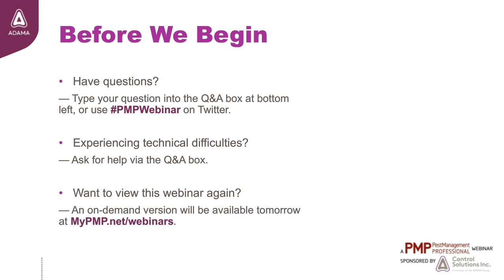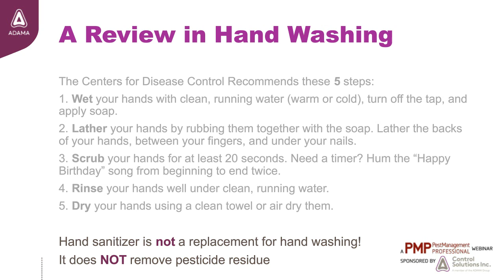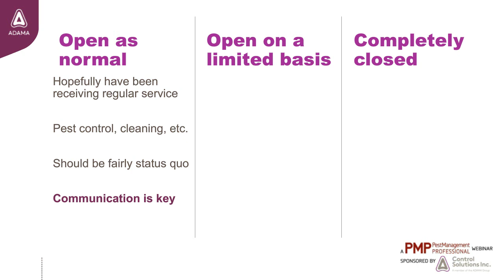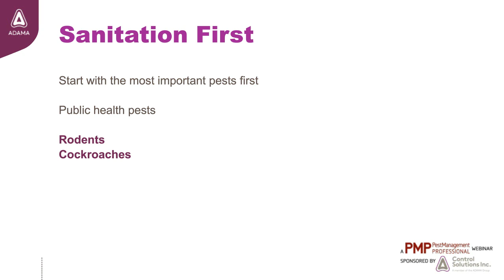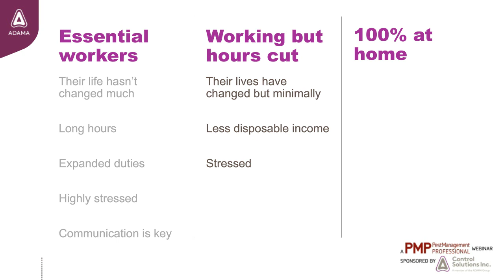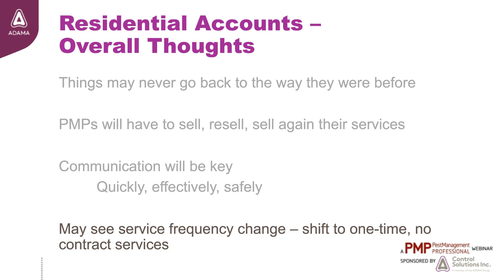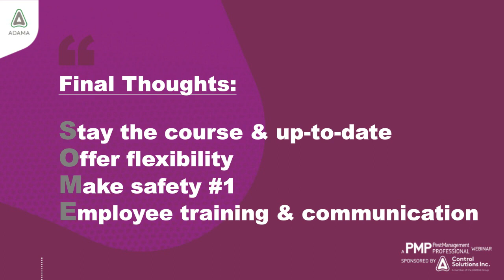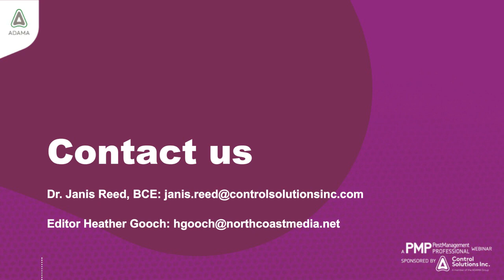WEBINAR: Pest Control After a Pandemic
This free webinar will explore ways pest management professionals can “get back to normal” after being shut out of many accounts, because “normal is just a setting on the dryer.” Discover best practices for every account, why you should treat each account as a start-up or initial visit, and how best to communicate with employees and customers on what needs to be done to ensure a pest-free environment.

You will learn:
- What you need to know when working with customers who are open, open on a limited basis, and completely closed.
- How to prioritize pest control for customers during and after a shut down.
- How to gain control over top problematic pests.
- How to work with customers who are trying to figure out their “new normal.”
- Why new protocols are critical when offering interior service.
- Why you should consider new opportunities for add-on services.

Speaker: Dr. Janis Reed, BCE, Technical Services Manager, Control Solutions Inc.
Moderator: Heather Gooch, Editor, Pest Management Professional

Live Date: Thursday, July 9, 2020